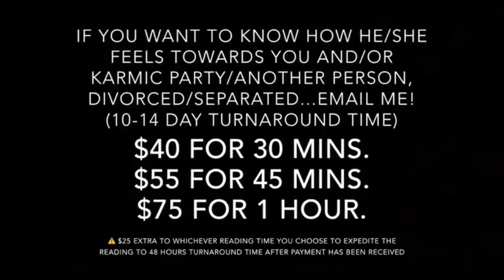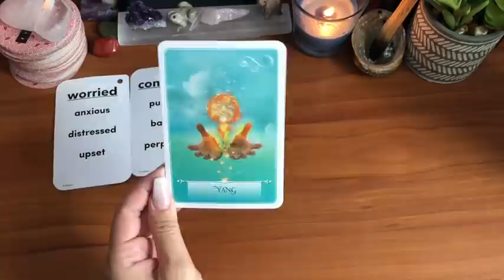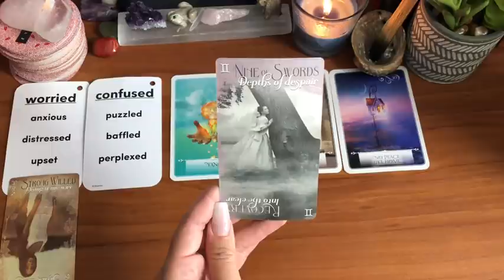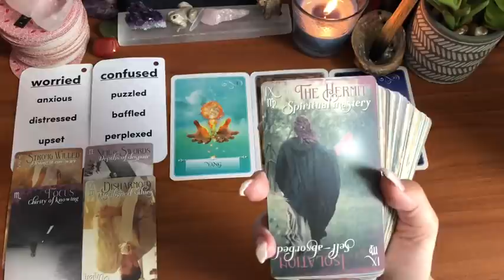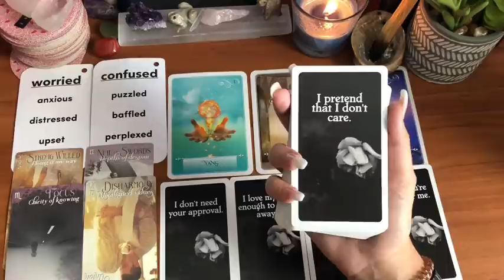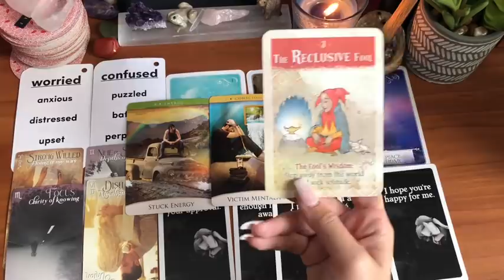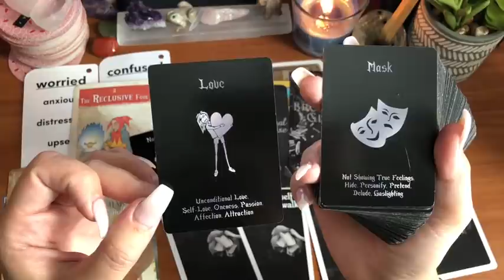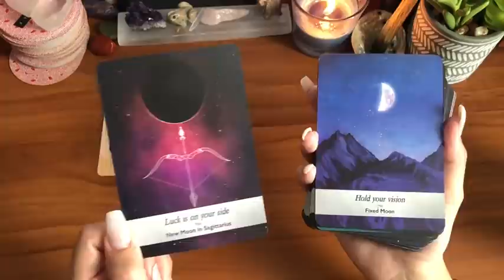😱MERCURY RETROGRADE HAS DIVINE MASCULINE THINKING OF YOU!👩‍❤️‍👨🤭Twin Flame Daily Reading✨🔥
✨ONE-ON-ONE PHONE CALL WITH ME!✨

☎️Spiritual Guidance Phone Call Pricing: (U.S. Dollars)
— Prices below are for next day scheduling or whenever you’re able to schedule a phone call.
*** $25 extra for a emergency reading tack on to whichever reading time you choose for SAME DAY ONLY